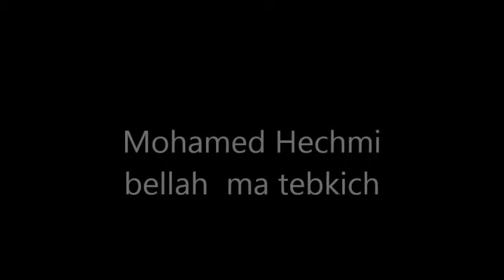Mohamed Hechmi bellah ma tebkich